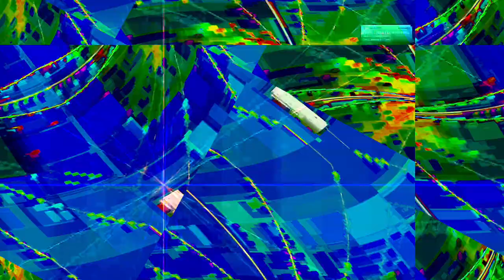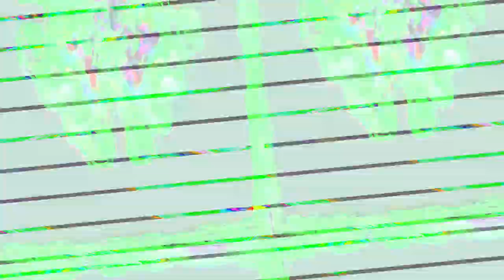[EPILEPSY WARNING] Movie 23 12 11 11h20m46s